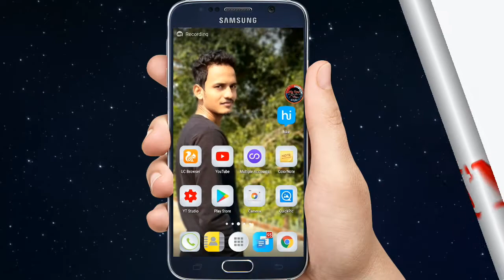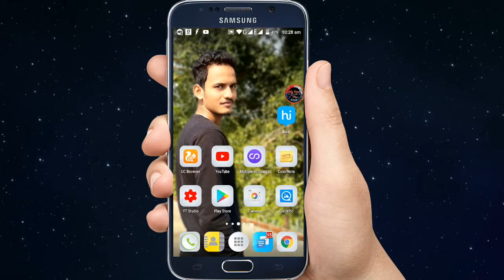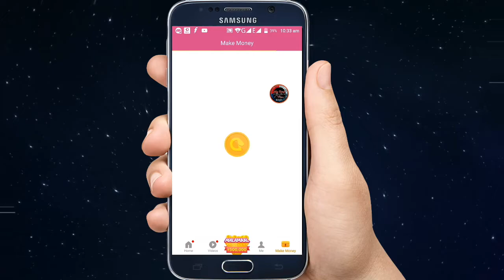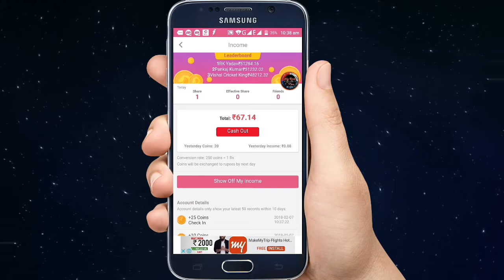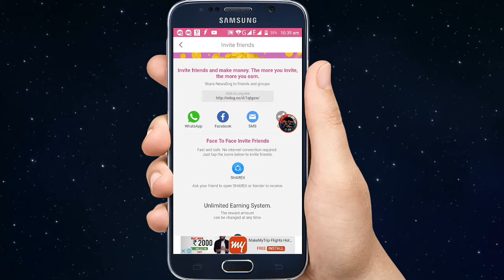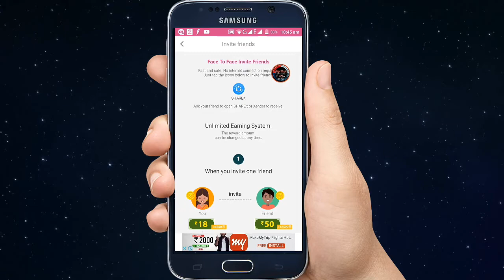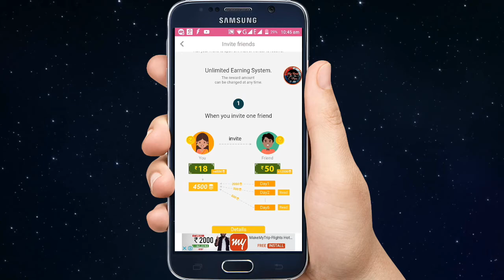Best App To Earn Free Paytm Cash 2018 | Earn money Online 2018 | Signup Bonous Rs.50 Paytm Money 🔥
Best App To Earn Free Paytm Cash 2018 Earn money Online 2018 Signup Bonous Rs 50 Paytm Add Money

REFER CODE :- uttamsahoo70